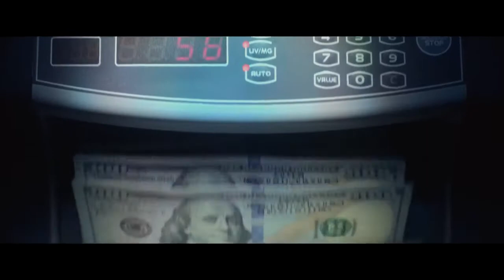The Gambler - Official Red Band Trailer [HD]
The Gambler (2014)